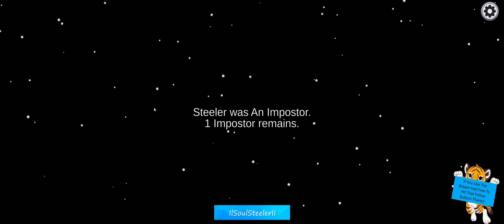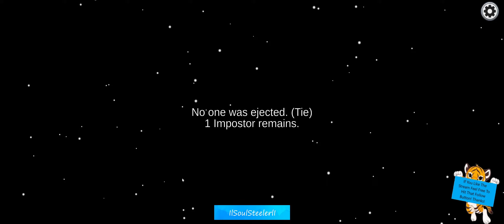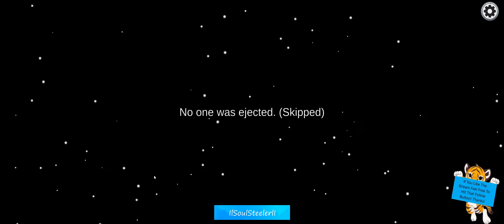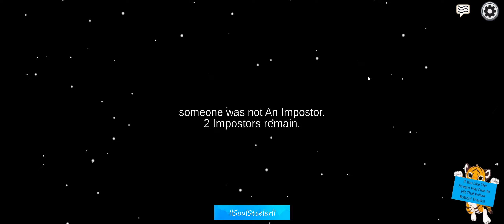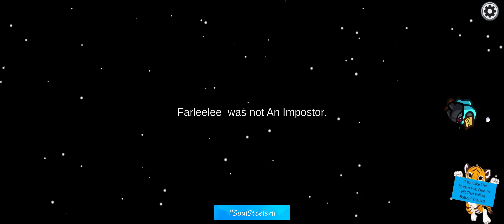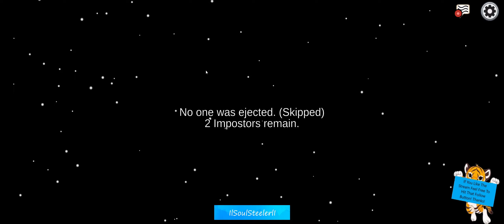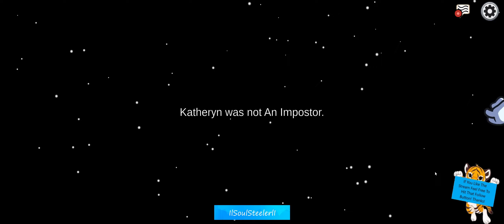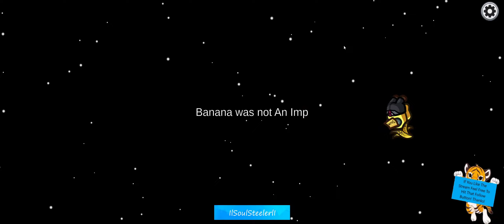Best Way to Play Among Us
No Cooldown and Hide n Seek